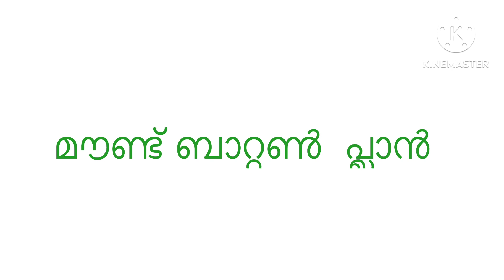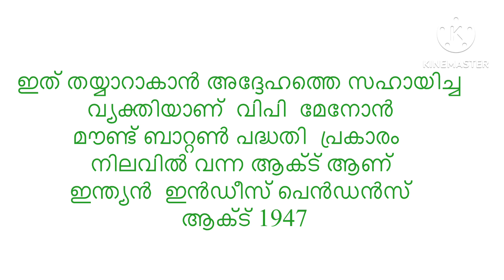മൗണ്ട് ബാറ്റൺ പ്ലാൻ ||mount batten plan#mountbatten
mount batten plan
mount batten plan ssl. exam
മൗണ്ട് ബാറ്റൺ  പ്ലാൻ
മൗണ്ട് ബാറ്റൺ  പദ്ധതി
sslc social science important part
sslc history christmas exam portion
sslc christmas exam question and answeres
what is mountbatten plan,
enthan mount batten padhathi